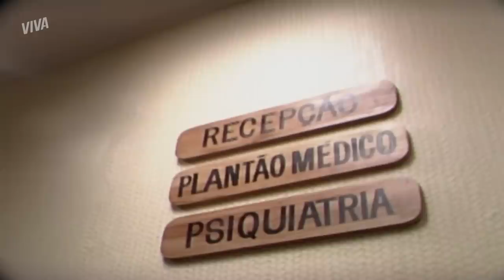FERNANDA FOGE DO HOSPITAL | SELVA DE PEDRA | CAPÍTULO 157 | MELHOR DO DIA | VIVA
Depois de dopar a enfermeira e conseguir fugir da clínica, Fernanda vai até onde está escondendo Simone, pega a moça e foge com ela antes que Caio e a polícia chegue. Quer saber como isso vai acabar? 👀 Saiba tudo em SelvaDePedraNoVIVA!

INFORMAÇÕES:

Capítulo 157
Exibido dia 14 de fevereiro de 2020, sexta-feira